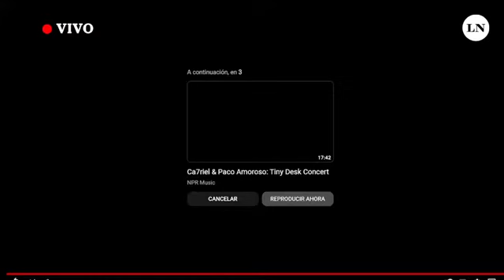El ministro de Economía, Luis Caputo expuso ante el Coloquio de IDEA